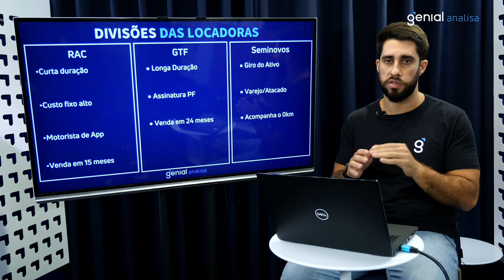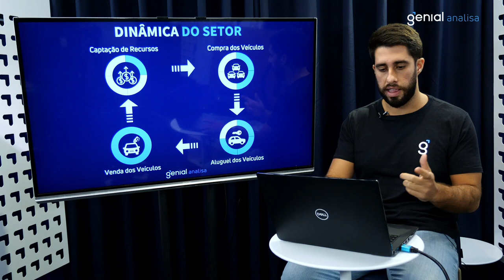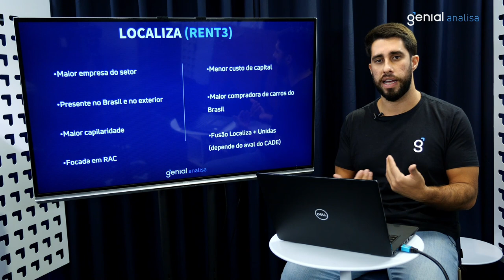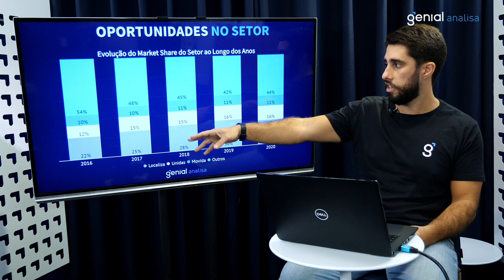Setor de Locadoras - Início de Cobertura por Romulo Mandarino